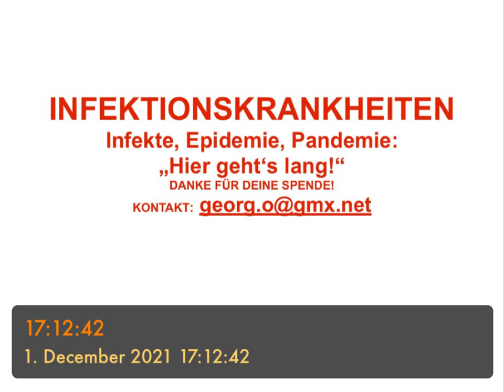INFEKTIONSKRANKHEITEN - Infekt, Epidemie, Pandemie: Hier geht‘s lang!